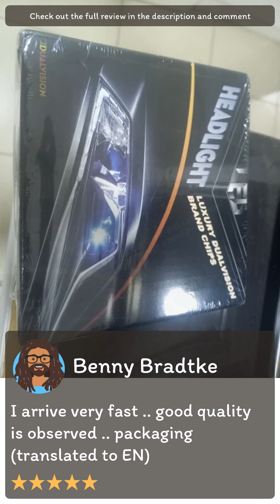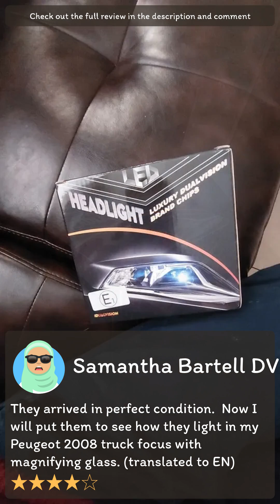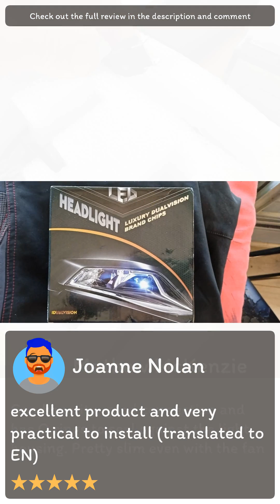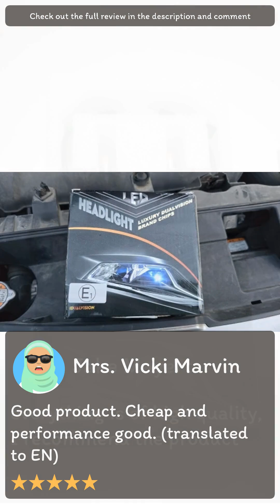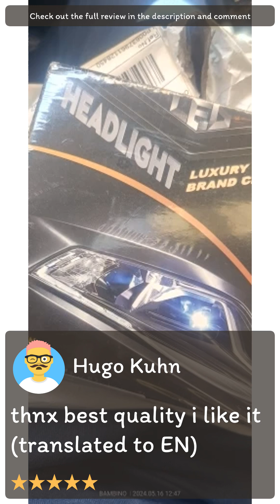Review [Aliexpress] Copper Pillar 6 Sides 360 LED Headlight Bulbs H1 H7 H8 H11 9005 HB3 9006 HB4 90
[Aliexpress] Copper Pillar 6 Sides 360 LED Headlight Bulbs H1 H7 H8 H11 9005 HB3 9006 HB4 9012 HIR2 6000K Super White For Car Headlight Light